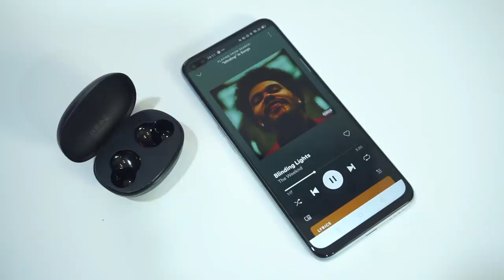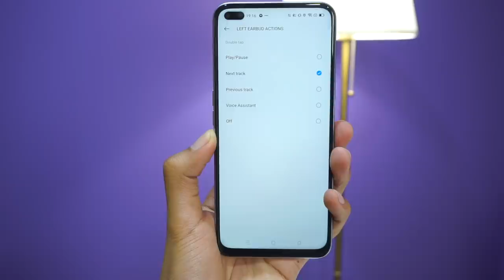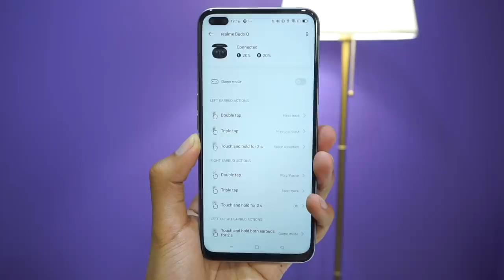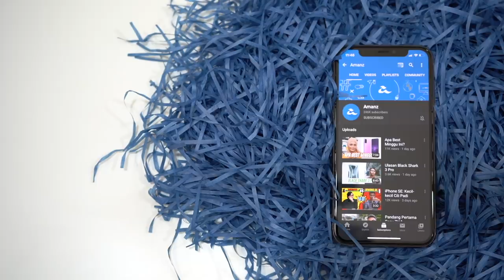Ulasan Realme Buds Q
Realme sejak kebelakangan ini aktif dalam melancarkan aksesori audio, bermula dengan set fon telinga berwayar ke jenis nirwayar neckband dan kemudian beberapa TWS. Terkini dari Realme adalah Realme Buds Q, yang masa adalah sepasang TWS yang boleh dikatakan dengan rekaan tersendiri berbanding sebelum ini yang mirip dengan Apple AirPods. Realme Buds Q juga adalah TWS termurah dari Realme. Cuma dengan harga yang murah ini apakah pengorbanan yang Realme lakukan? Adakah kualiti audio mencukupi? Sila tonton video penuh